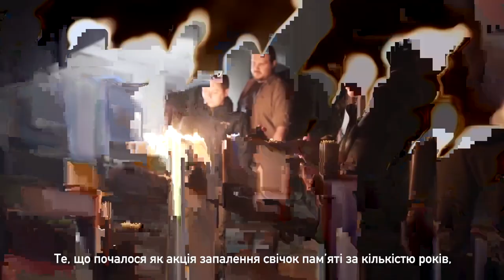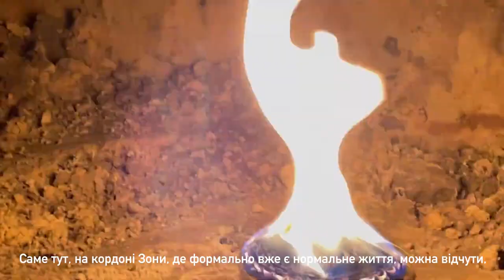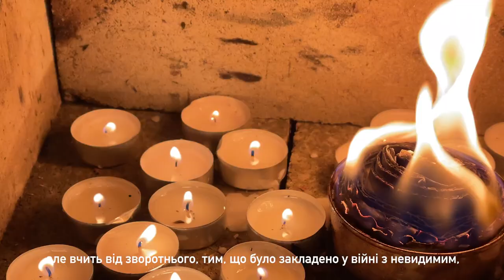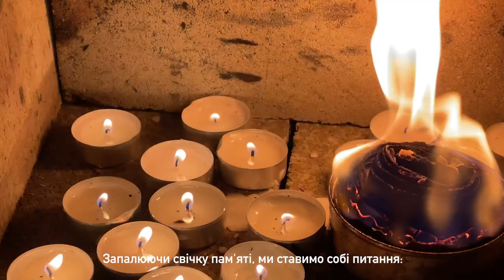37 YEARS OF CHORNOBYL: April 26 memorial event on the BORDER OF THE DISASTER ZONE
Light a candle of memory: a traditional annual event to remember the tragedy of April 26, 1986.
That day marks the 37th anniversary of the Chornobyl disaster. And a year after the liberation of the Exclusion Zone from the invaders. Only in our memory, the Polissya region of Ukraine experienced two terrible tragedies.

Chornobyl and war... These two tragedies were caused by totalitarian regimes. This can neither be forgotten nor forgiven. So traditionally at night time, at 1:23 Kyiv time, we light the fire of memory. Wherever you are – remember all the victims of the Chornobyl disaster. Living, dead, unborn. Remember all those who were taken away by this war.

Each catastrophe forces humanity to rethink some part of our existence. The Second World War brought us the concept of "crimes against humanity." Chornobyl brought the idea that a peaceful atom remains so only when treated with the awareness of potential danger.

What conclusions will humanity draw after the current events? It is hard to say. It would seem that in the 21st century, there will be no need to think about such things at all. But now we return to these inevitable thoughts: what next? Our answer, at the minimum, is to do everything so that our contemporaries and descendants always remember the tragedies of the past.